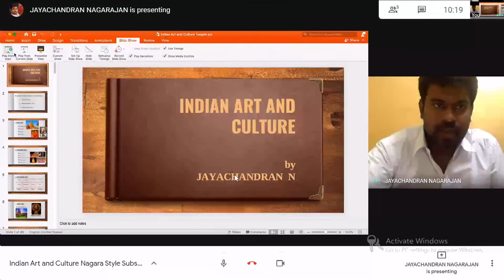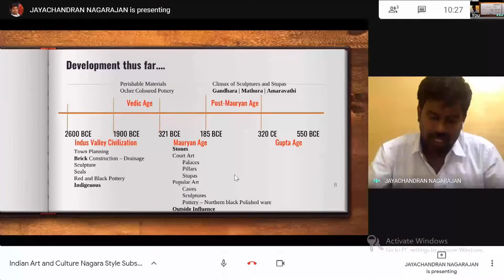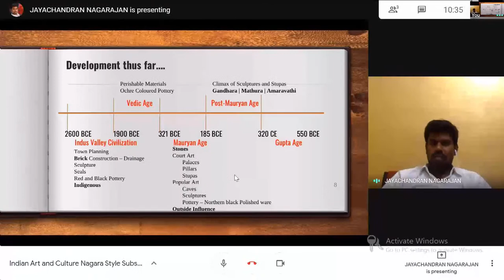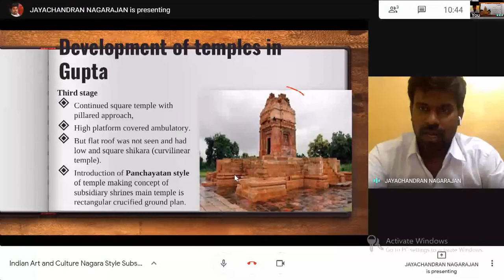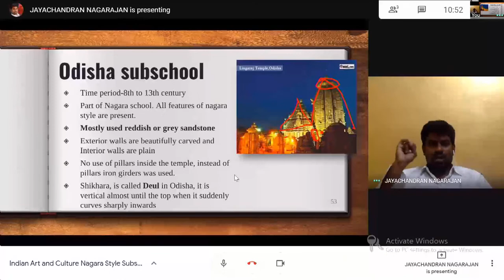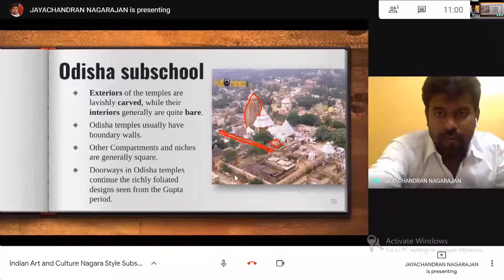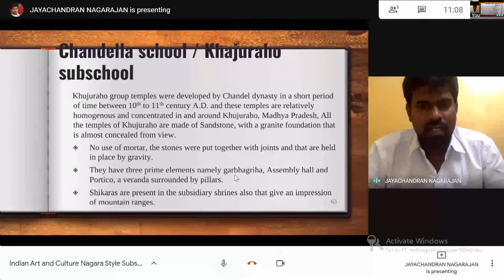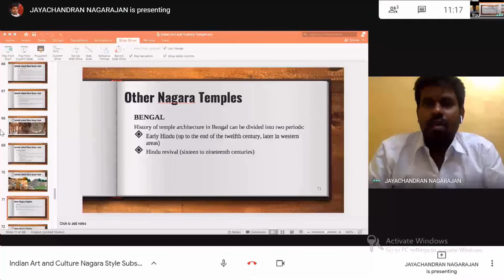Indian Art and Culture Nagara Style Subschools by Prof Jeyachandran